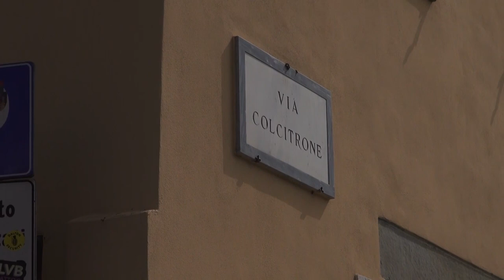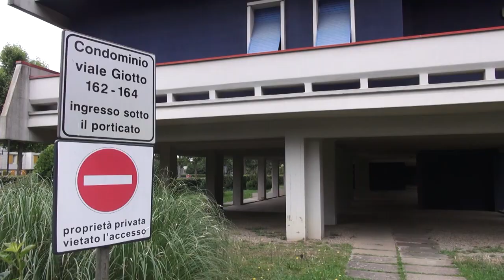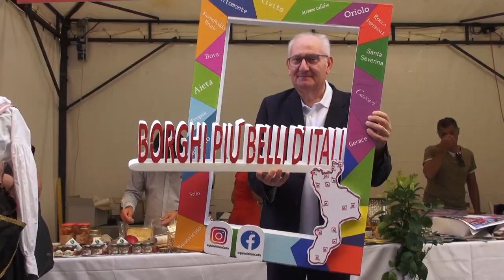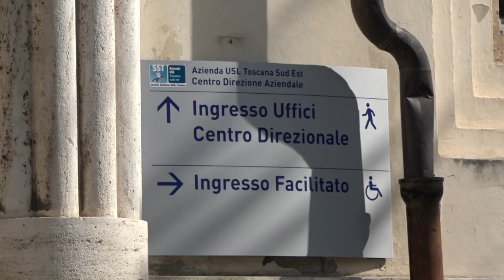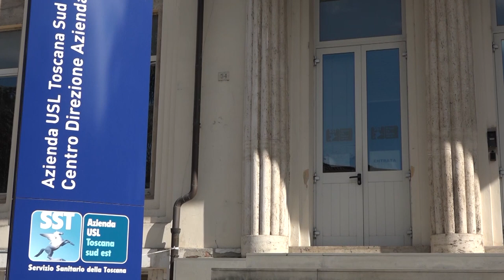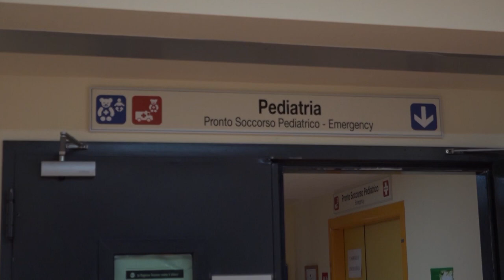Cronaca Aretina del 22/06/2024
Sommario

E' il giorno della Giostra, i quattro quartieri si contenderanno la lancia d'oro dedicata a Giorgio Vasari

Il premio Civitas Aretii ad Anderson Birman, imprenditore della moda creatore del brand "Arezzo"

Spara alla moglie malata e la uccide, 80enne trasferito in carcere. Lunedì l'autopsia sulla vittima

Spray urticante nella notte delle propiziatorie, otto intossicati

Infortunio nelle campagne aretine, un uomo si ribalta e resta incastrato sotto il trattore

Dopo l'afa, possibili temporali forti, colpi di vento e grandinate: scatta il codice giallo